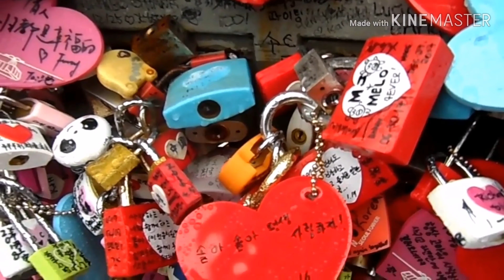DIY TRAVEL TO SOUTH KOREA + SPRING IN SEOUL